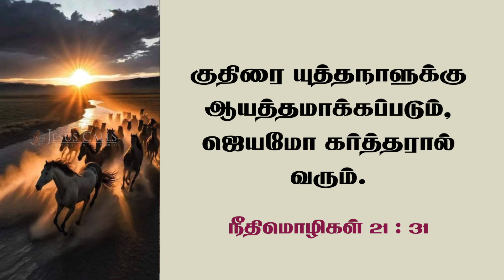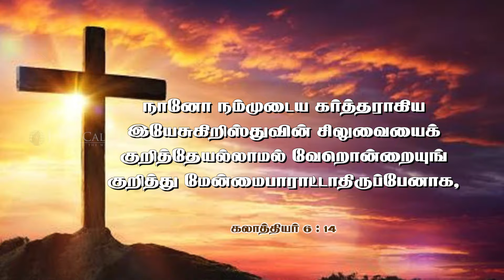சிலுவையடியில் வெற்றி | Sis. Stella Dhinakaran | Today's Blessing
ஒருமுறை மரித்த ஆண்டவராகிய இயேசு எழுந்து, தற்போது ஜீவிக்கிற இரட்சகராக இருக்கிறார். உபத்திரவங்கள் எல்லாவற்றையும் மேற்கொள்ளுவதற்கான பெலனை அவர் உங்களுக்குத் தருவார். இன்றைய வாக்குத்தத்த செய்தியை பார்த்து இந்த ஆசீர்வாதத்தை பெற்றுக்கொள்ளுங்கள்.